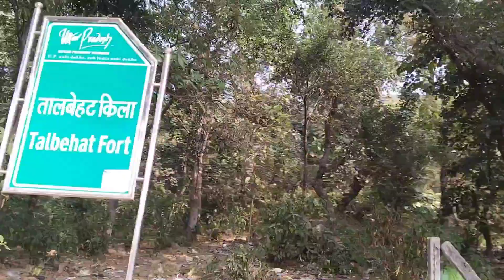talbehat kila part..1 vlog video apna talbehat